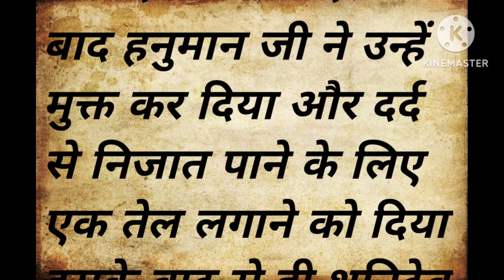शनिदेव पर तेल क्यों चढ़ाते हैं | कर्म फल | भाग्यफल| kamlesh motivational voice inspirational story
motivational story
lessonsble story
emotional story
sad story
stories
story
hindi kahaniyan
best stories in hindi
motivation
motivational story in hindi
motivational story
story hindi
kahani in hindi
inspirational story